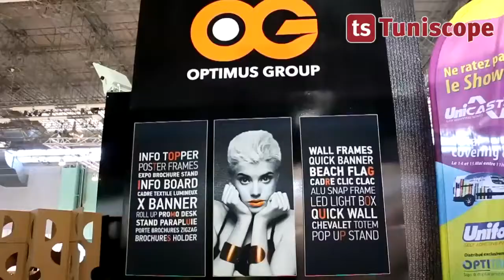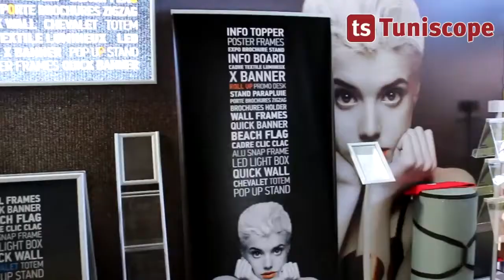Salon International de l'Emballage et de l'imprimerie : Pack Print Tunisia 2015